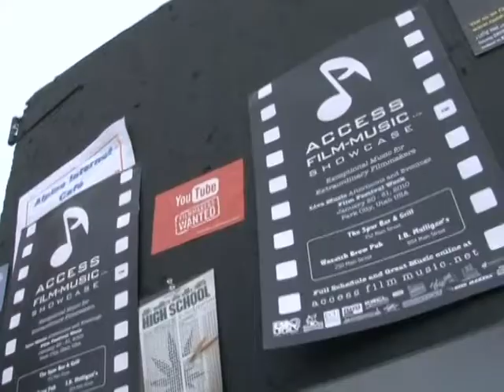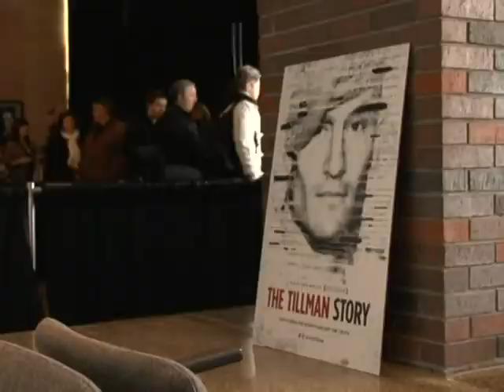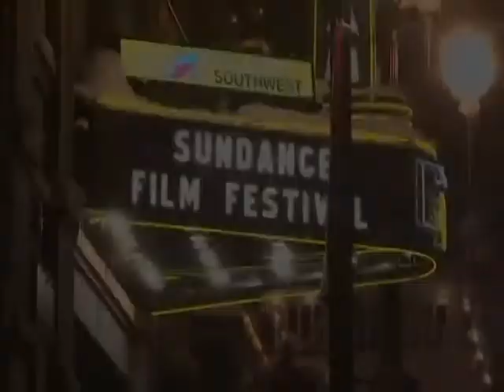Conflicto afgano presente en Sundance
La 26ava edición del Festival de Cine Sundance se desarrolla en Park City, con más de 100 películas independientes ofreciendo una variada gama de temas y documentales, en particular varios cuestionando la política militar estadounidense en Irak y Afganistán.